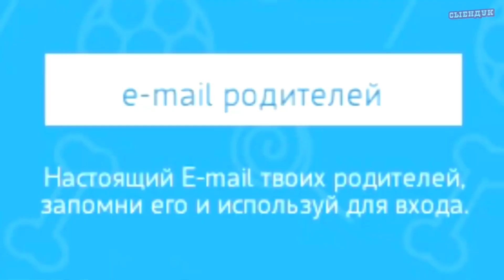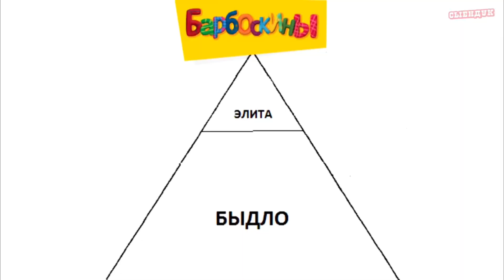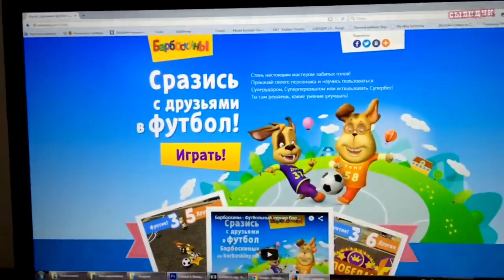became @sndk and talking about barboskins